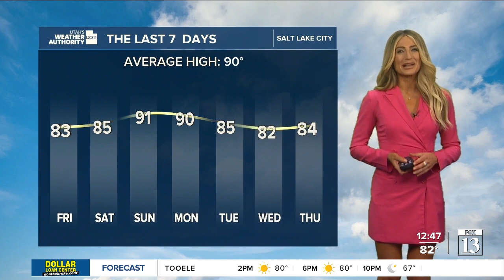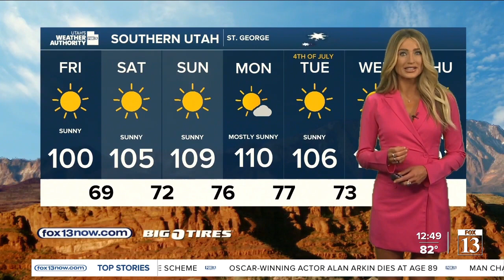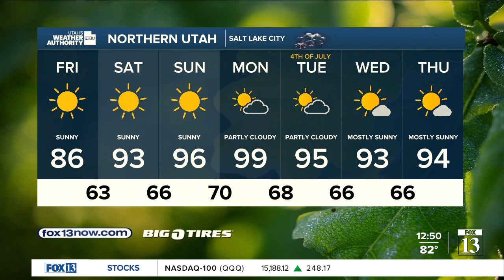Get ready for HEAT! Friday, June 30